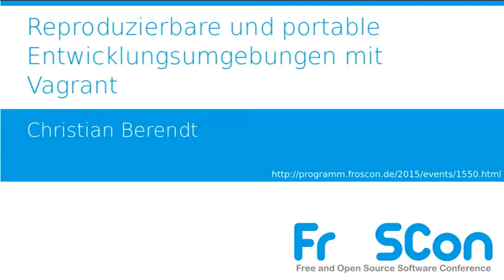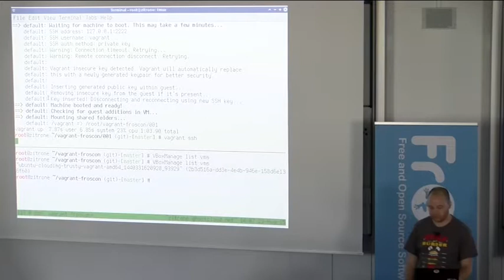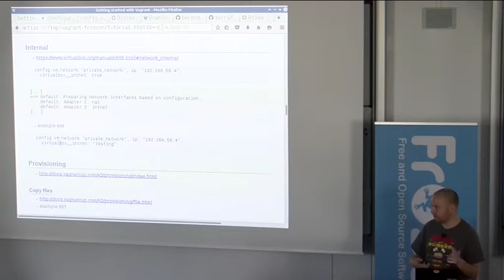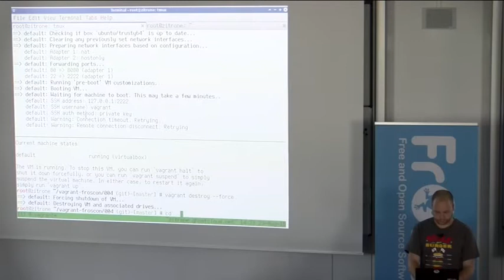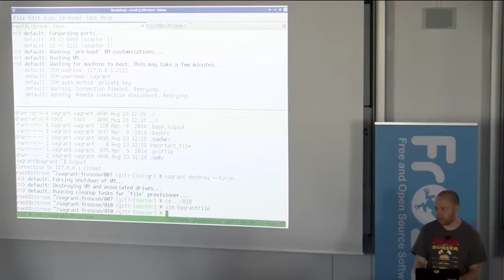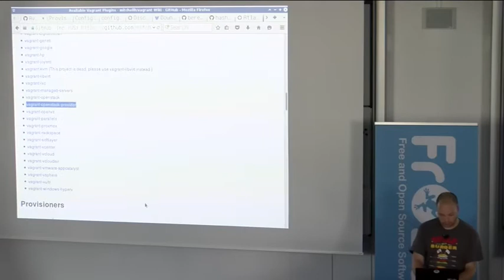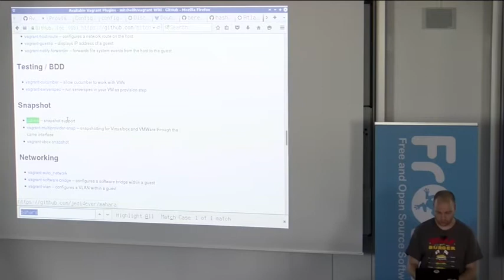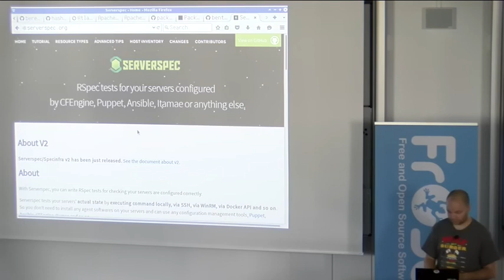Christian Berendt: Reproduzierbare und portable Entwicklungsumgebungen mit Vagrant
Mit Vagrant ist es möglich den Aufbau von Entwicklungsumgebungen auf gängigen Virtualisierungsumgebungen
wie VirtualBox zu automatisieren. Dadurch ist es jederzeit möglich
Probleme wie ausversehen vorhandene Abhängigkeiten auf dem Entwicklungssystem gehören damit der
Vergangenheit an. Auch können technisch weniger versierte Nutzer einfach Zugriff auf aktuelle
Entwicklungsumgebungen erhalten um so etwa Arbeiten am Design oder Benutzertests durchführen zu können.
Für den späteren Betrieb bieten sich ebenfalls viele Vorteile. So können Migrationen vorab in einer
virtuellen Umgebung durchgespielt werden oder Erweitungern im ausgiebig getestet werden.

Christian Berendt